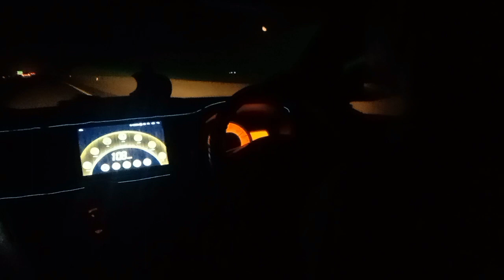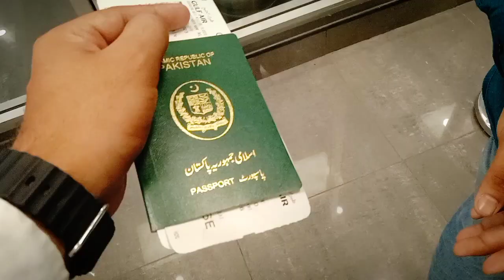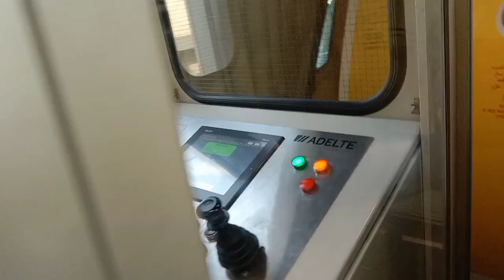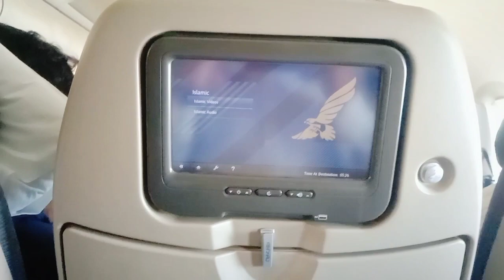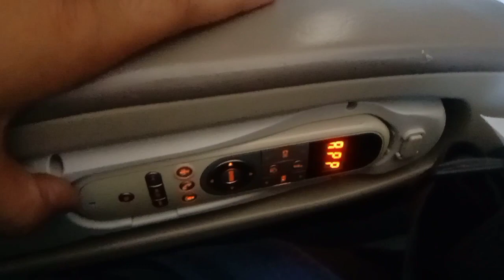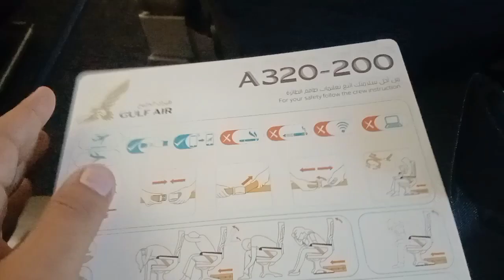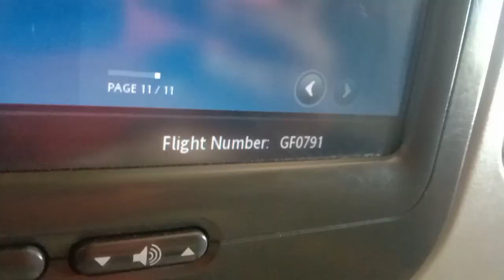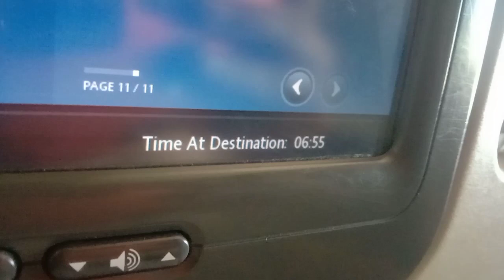Pakistan to Bahrain Flight || My First international Travelling Vlog || Pakistan Bye Bye ❤